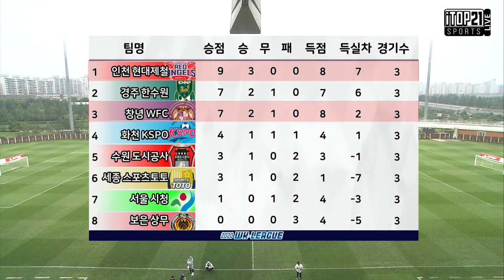H/L 2020 WK-League 4R ㅣ 인천현대제철 vs 창녕WFC l 하이라이트 - 2020.6.29